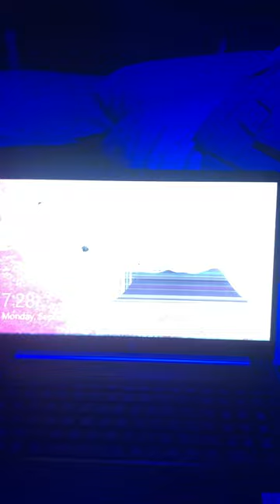My Laptops Screen Broke